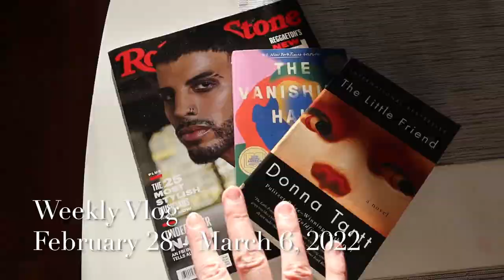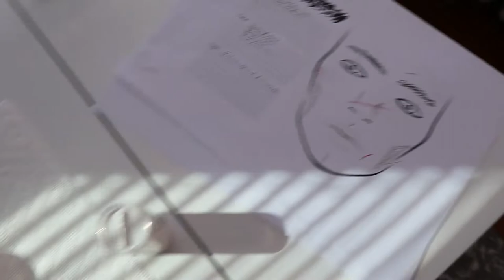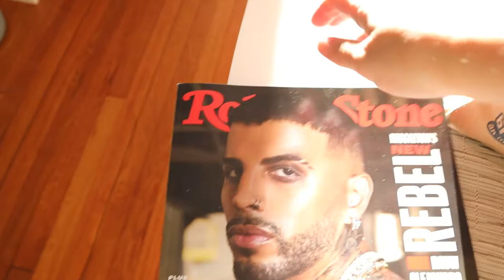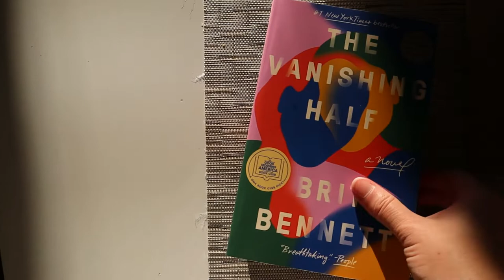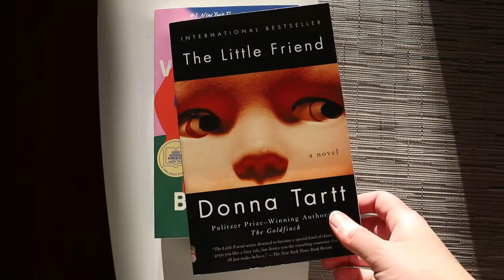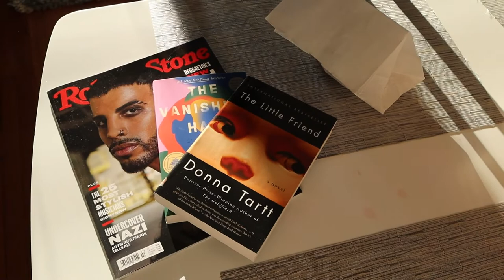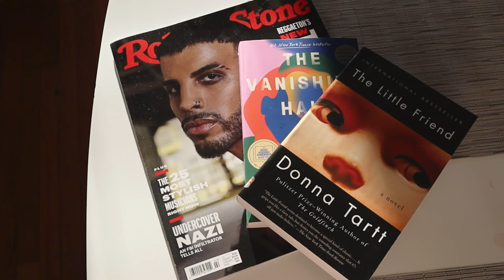Bookstore run | Weekly Vlog: February 28 - March 6, 2022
!!! Bloody makeup warning from 4:26 - 5:15 !!!

Unfortunately the Montgomery Gator earrings are sold out so I can't provide the link to them as I said I would :(
But here is the Etsy store where I got them

~ Shop Links ~
G L O S S I E R (save 10% on your order)